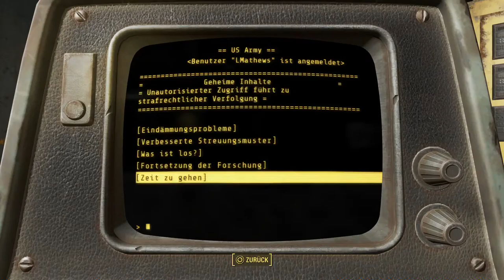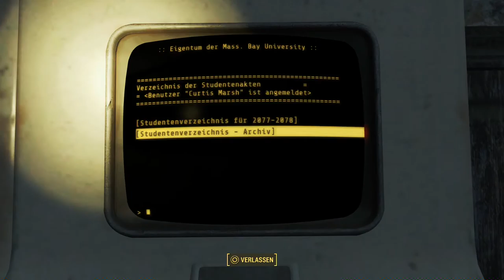Let's Play Fallout 4(Überleben)[Deutsch,Blind]Ep.198 - Perfekte Siedlung?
Wenn es nur eine wäre...

Fallout 4
Genre: RPG / Ego-Shooter

Sprache:Deutsche Sprachausgabe,Deutsche Untertitel und Kommentare
Blind: Ja
Schwierigkeitsgrad: Überleben
Sonstiges: /

Vault 111.